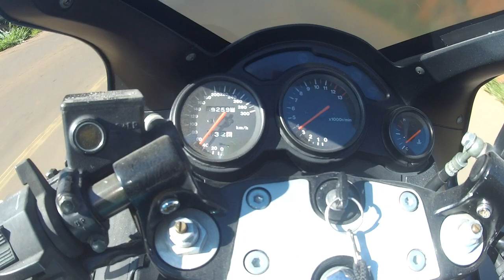Cadê os Salves? Só Esquentando a RF900r.